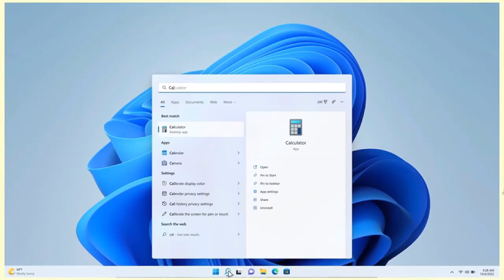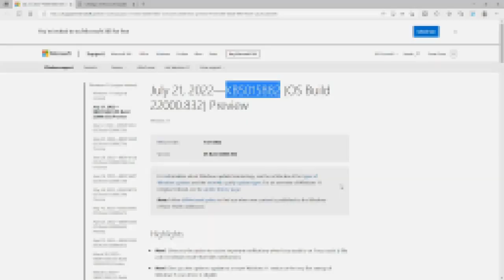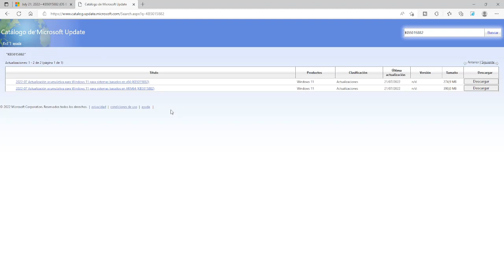✅DISPONIBLE ✅ NUEVA ACTUALIZACION DE WINDOWS 11 KB5015882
En este video te muestro esta nueva actualizacion de windows 11 KB5015882